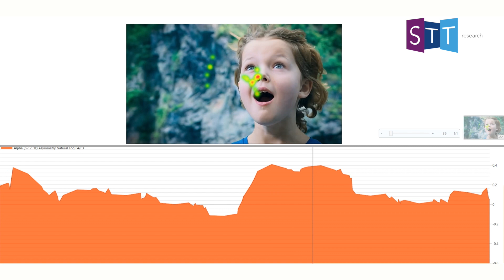Neuromarketing EEG Voorbeeld | Metric Verlangen